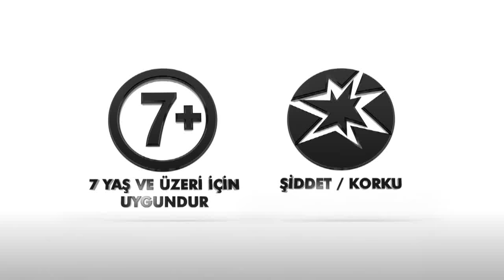Şeref Meselesi - 1. Bölüm - FULL BÖLÜM